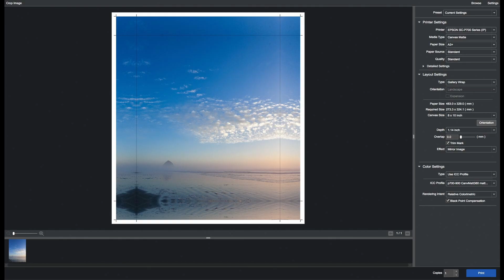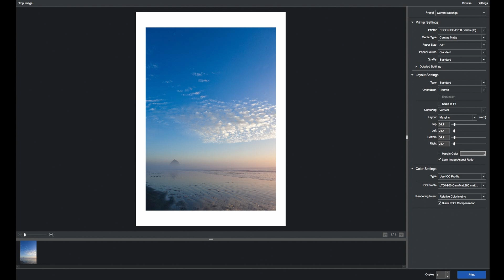Epson p700 canvas printing - using profiles and EPL software (applies to p900 as well)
Printing on canvas media with the Epson SC-P700 13" pigment ink based printer.  The video also applies to sheet media use with the wider P900

Keith looks at basic image preparation whilst using a custom ICC profile and the free Epson Print Layout (EPL) software to print a photograph on a matte finish 380 gsm canvas.

The software allows such functions as gallery wrap printing as well as normal sheet media options.

My articles and videos are always free to access.
Any help with running this channel is gratefully received.
US Amazon photo/print gear

B&H Photo